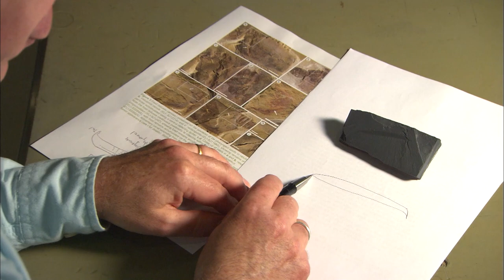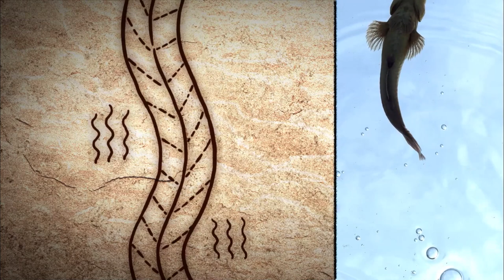The First Living Organisms in the Ocean | History of Life | Water Creatures | Documentary Series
🍀 Stromatolites are rock formations composed of thin laminates of calcium carbonate precipitated from seawater as a side effect of cyanobacterial life. This term is also used to describe the carbonate rocks themselves formed in the places of growth of cyanobacterial mats. They occur from the Archaic to the present day, but were especially numerous in the Proterozoic. They are among the oldest traces of life on Earth. They appear in the form of layers, insulated or interconnected domed growth forms and polygonal forms with cup-bent laminates.

🐙 Anomalocaris is a genus of Cambrian invertebrates of the order Radiodonta. They were the largest Cambrian animals and the ultimate Cambrian predators. Although their remains have been found since the end of the 19th century, they have been described under different names. It was not until the 1980s that the reconstruction of Anomalocaris as we understand it was put together. There are 6 species of Anomalocaris. Some of them, however, may be more closely related to other genera of the Radiodonta order than to the typical species Anomalocaris (A. canadensis), and may even belong to other families.

@EARTHPLANET is a channel where You can find documentary movies about wildlife, wild animals, dinosaurs, ancient cultures and many more. Are You curious about the life of wild animals like lions, tigers, eagles, polar bears and many more?